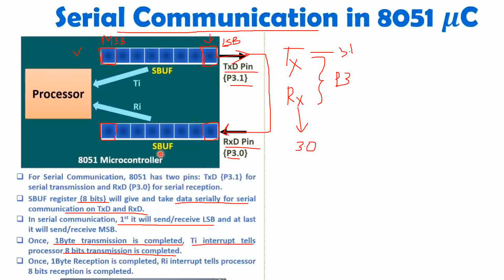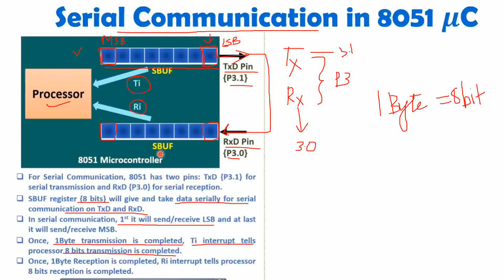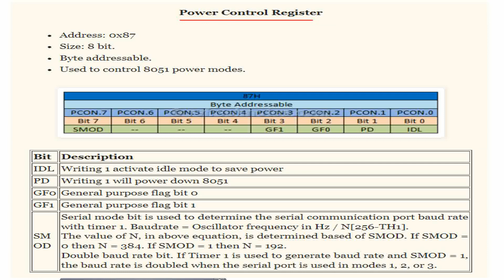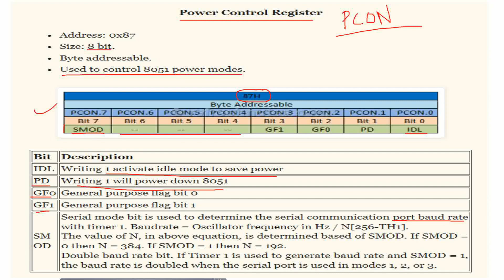KTU S4 CAM MODULE 4 - SCON, SBUFF, PCON